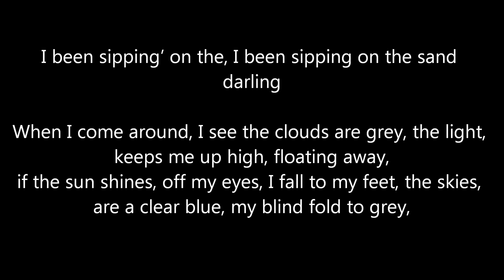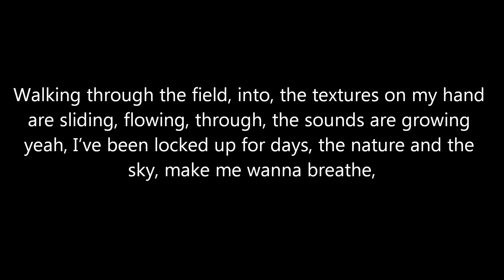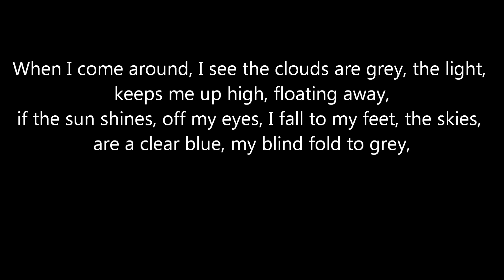Aer - Medina Lyrics